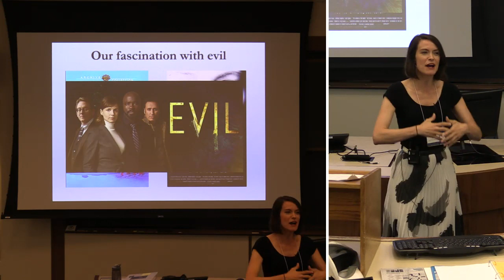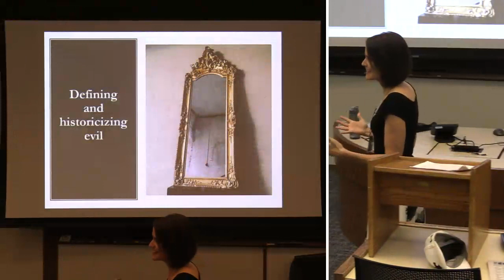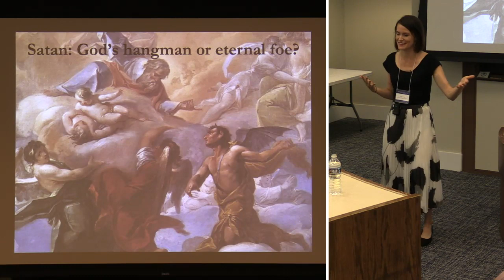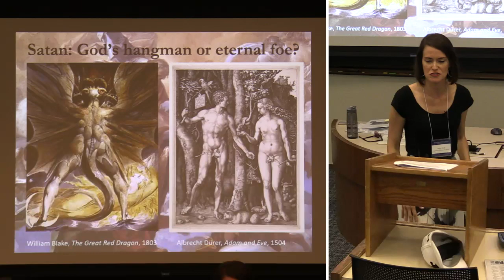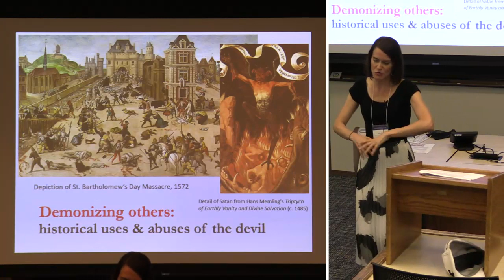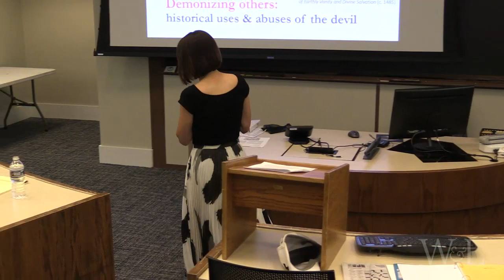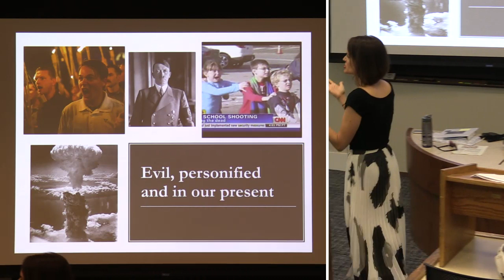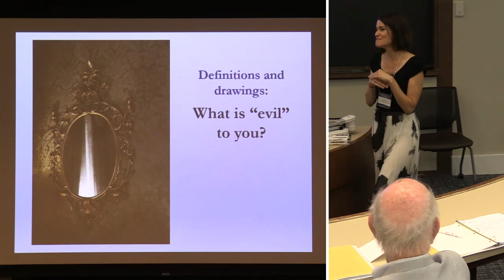"The Faces of Evil: Contexts and Personae" with Mikki Brock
Mikki Brock, Associate Professor of British History, presents the first session from the Alumni College's "Witches, Monsters, and Madmen: Our Fascination with Evil." Of all the topics that have flummoxed and fascinated human societies, few have been more powerful or pervasive than evil. Evil has been conceptualized as a supernatural force, personified by Satan, and as a profoundly human characteristic that reveals the inner demons of our natures. From cases of demonic possession in the early modern era to the inhumane atrocities of the Third Reich, the Western world has been obsessed with the questions of the nature and cause of evil.